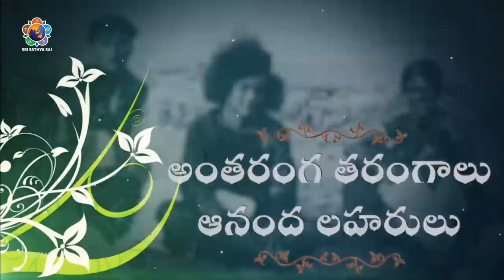స్వామితో జీవన ప్రయాణం | Journey with Swami | Sri Burgula Lakshminarayana - 02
ఈనాటి అంతరంగ తరంగాలు ఆనంద లహరులు కార్యక్రమంలో స్వామికి చిరకాల భక్తులు, శ్రీ బూర్గుల శ్రీ బూర్గుల రామకృష్ణ గారి తనయుడు శ్రీ బూర్గుల లక్ష్మి నారాయణ గారి అనుభావాలను విందాం. ఇంటర్వ్యూ రెండవ భాగంలో శ్రీ లక్ష్మీ నారాయణగారు స్వామితో తం జీవన ప్రయాణాన్ని వివరించారు. జీవితంలో ప్రతి ఘట్టంలో చేయి పట్టుకొని నడిపించిన అద్భుతమైన ఘట్టాలను చెప్తారు.

Sri Burgula Lakshminarayana an ardent and longstanding devotee of Bhagawan and son of the former Governor of the Hyderabad State, Kerala and Uttar Pradesh . He had the good fortune of being blessed by Bhagawan from his childhood. In today’s second part of his interview he shares his life journey with Swami. He recalls experiences that highlight how Swami at every step of His life led him by his hand.